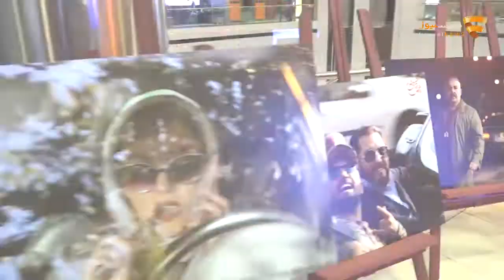Filmnet News - Dance on the Glass | فیلم نت نیوز - افتتاحیه رقص روی شیشه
ویدئوی اختصاصی فیلم‌نت نیوز از افتتاحیه سریال شبکه نمایش خانگی «رقص روی شیشه» با حضور چهره‌های سینمایی